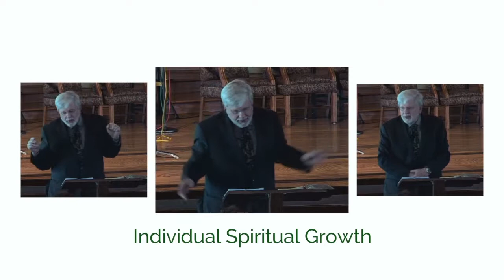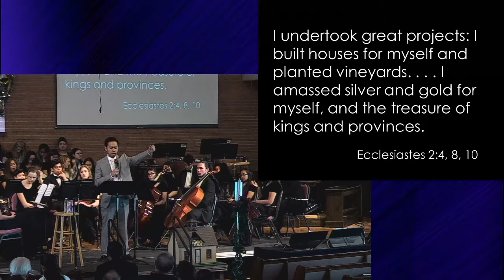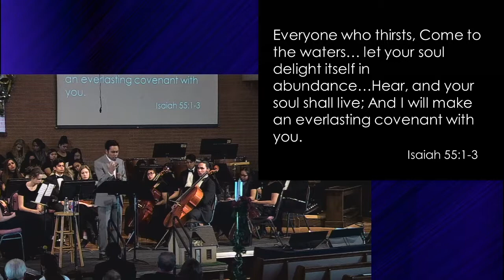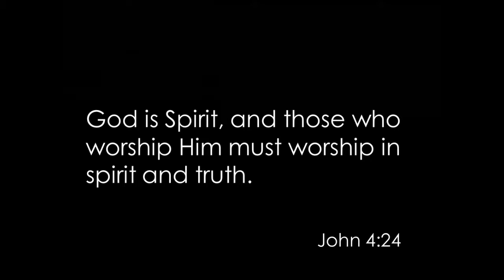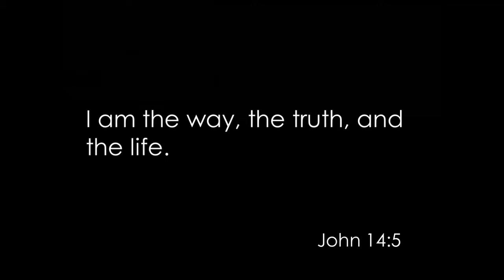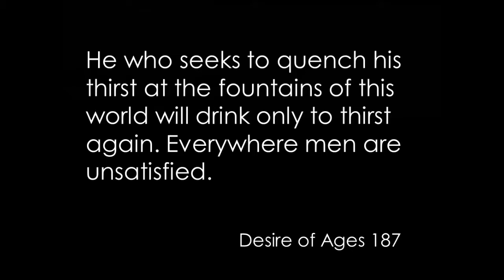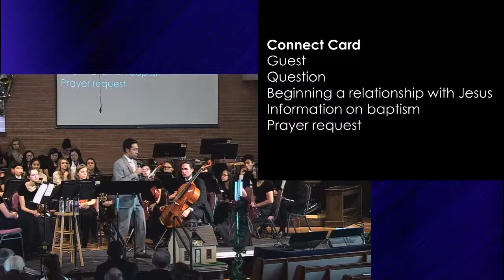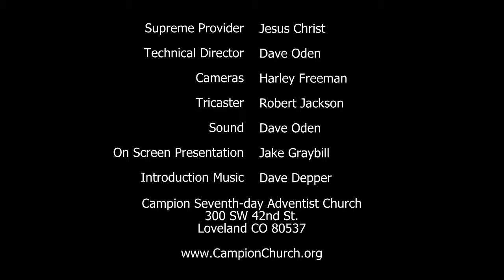You Will Be Found: Thirst Quenched by Nestor Soriano 12/16/17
Pastor Nestor Soriano
Talks about where we need to go to get our thirst quenched
Pastor Nestor Soriano gave this sermon at Campion Church in Loveland Colorado